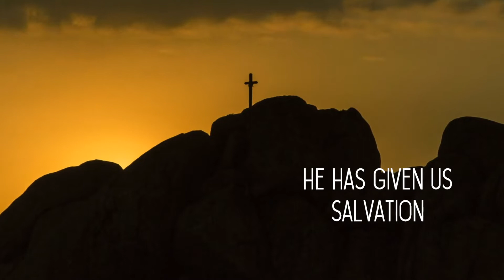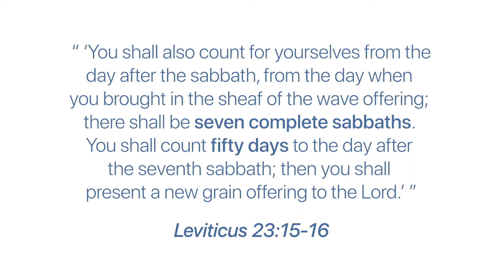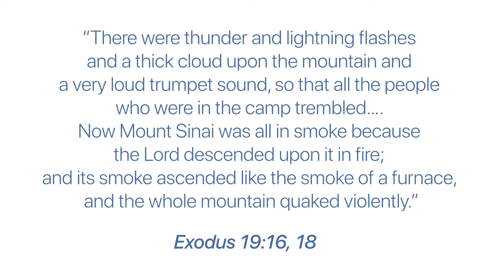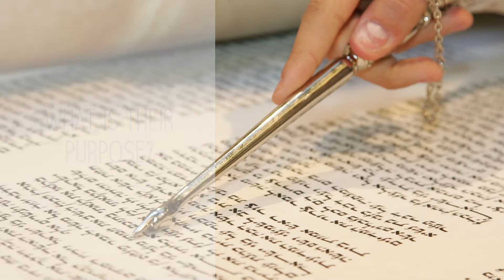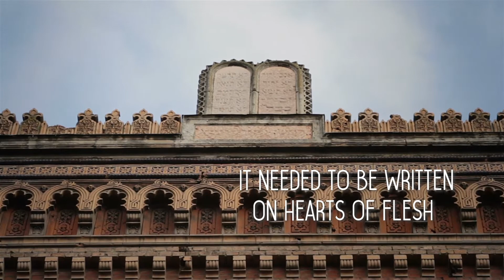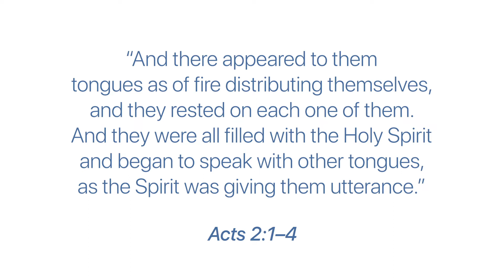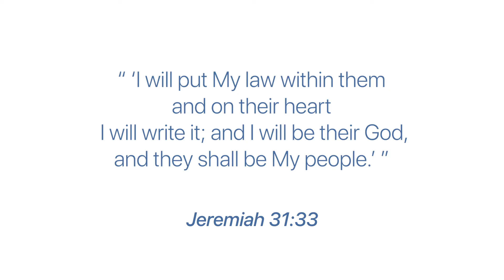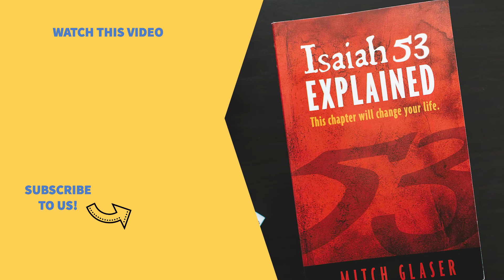Shavuot: Gifts of God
The wait is over! Today, we remember two important gifts God gave to His people—the Torah and the Holy Spirit. Watch to find out how Shavuot is significant for believers in Yeshua! 🙌🏼